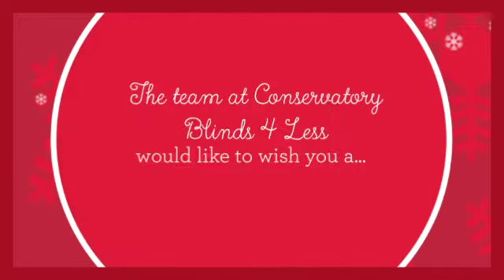Conservatory Blinds 4 Less - Merry Christmas 2016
The team at Conservatory Blinds 4 Less would like to wish all of our customers a very Merry Christmas and a Happy New Year!